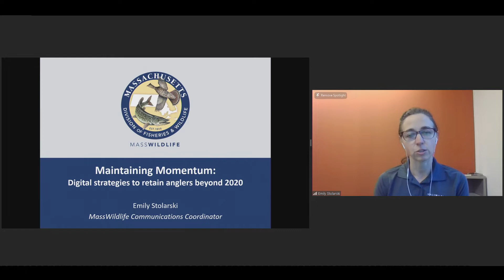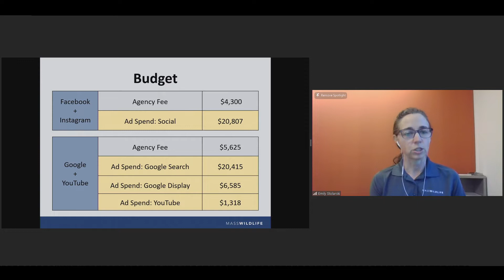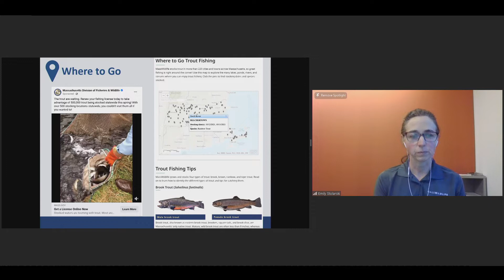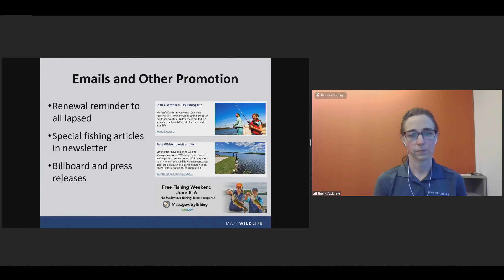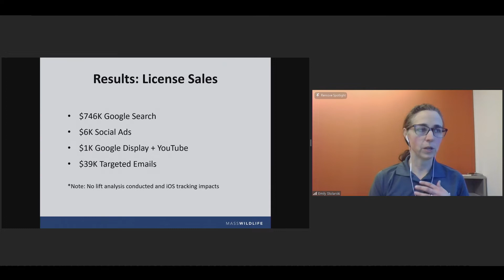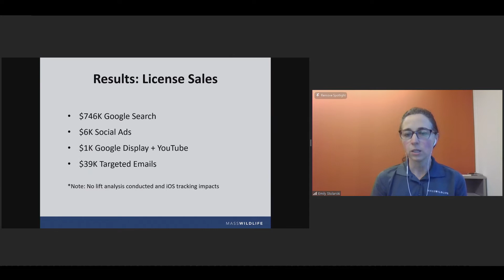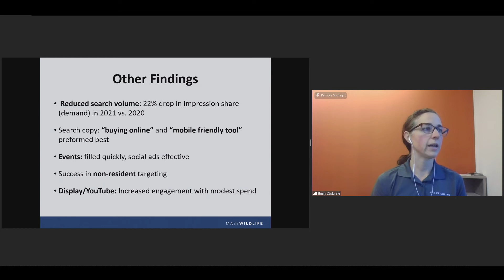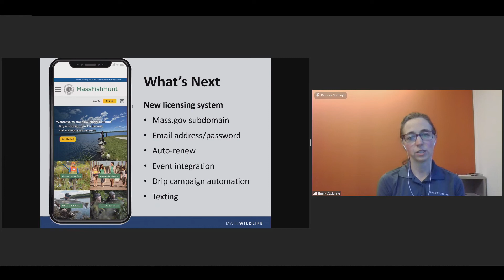Maintaining Momentum: Digital Strategies to Retain Anglers Beyond 2020 | SMWxRBFF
MassWildlife used a combination of in-person programs, new self-learning resources, emails, and ads on social media, Google, and YouTube to retain anglers in 2021. Hear tips, lessons learned, and plans for 2022, including the launch of a new licensing, events, and CRM system.

Speaker: Emily Stolarski, Communications Coordinator, MA Division of Fisheries & Wildlife

This video is a recording of "Maintaining Momentum: Digital Strategies to Retain Anglers Beyond 2020" from the 2022 RBFF State Marketing Workshop: Adapting & Innovating to Engage New Customers.